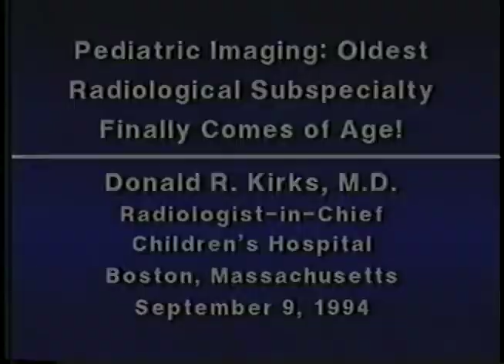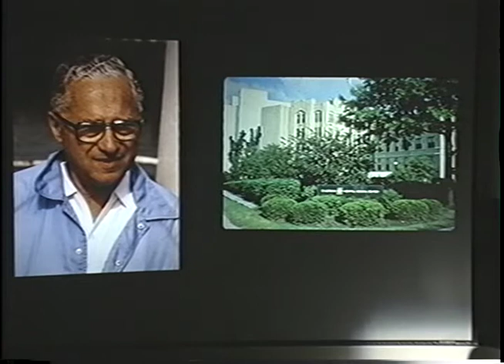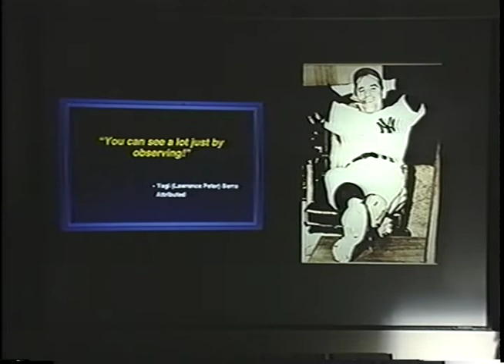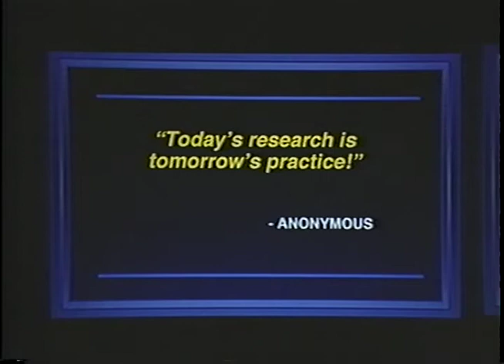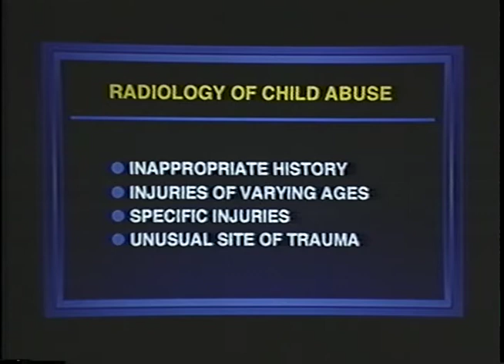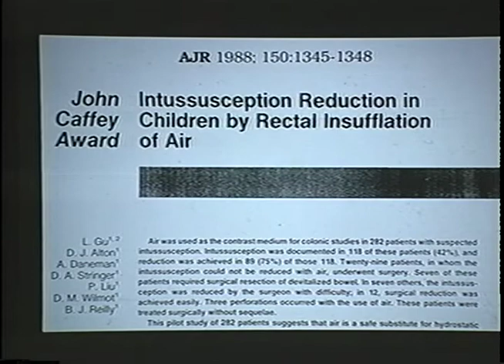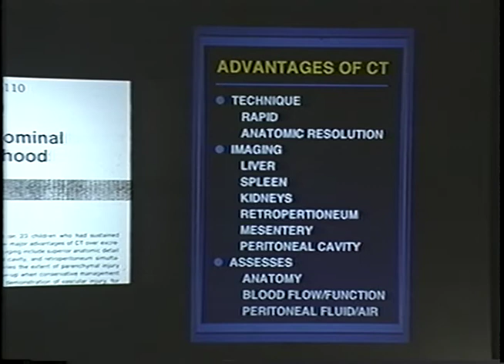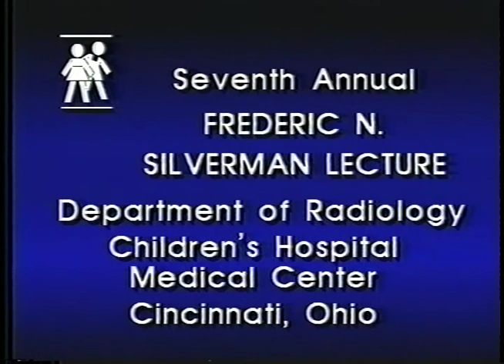Pediatric Imaging: Oldest Radiological Subspecialty Finally Comes of Age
Seventh Annual Frederic N. Silverman Lecture. “Pediatric Imaging: Oldest Radiological Subspecialty Finally Comes of Age.” Featuring, Donald R. Kirks, MD. Recorded: September 9, 1994.